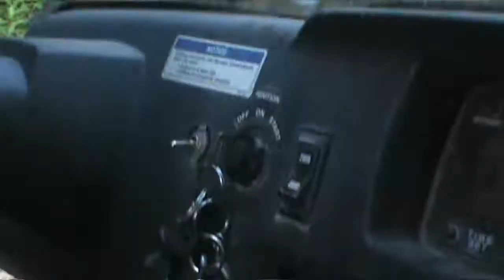ATV Ride Fire Trail 3.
Riding the fire trail from Letcher co. to Knott co. Ky